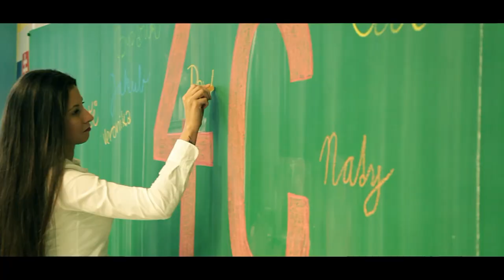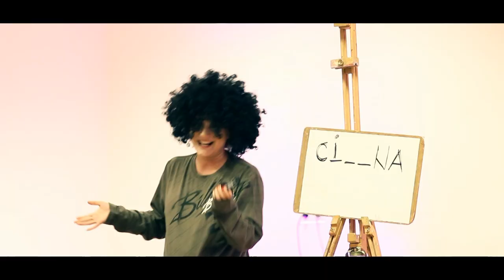Stužková GAV Levice - 4.C / klip /